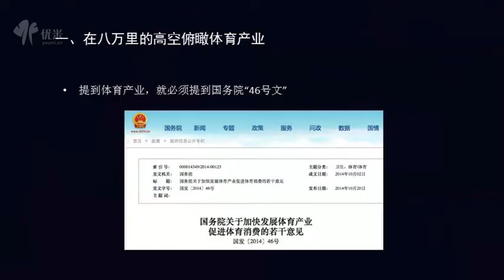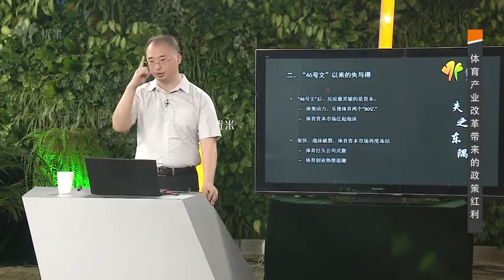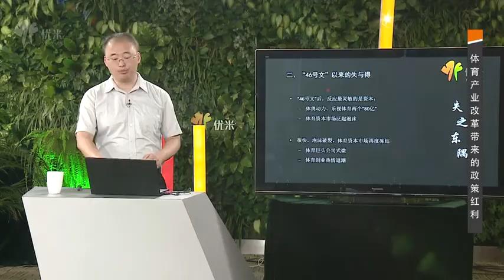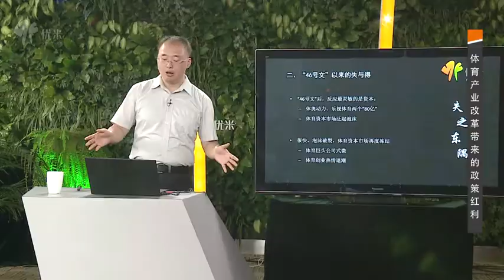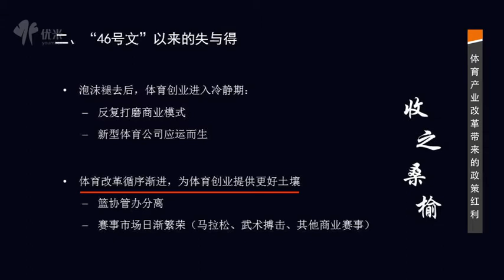体育创业的风口到底在哪？3 体育产业改革带来的政策红利